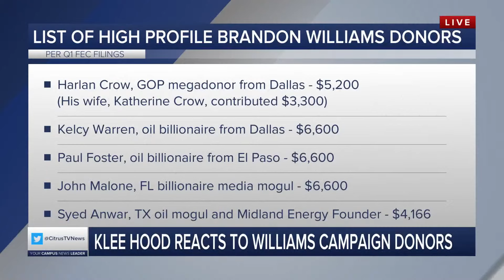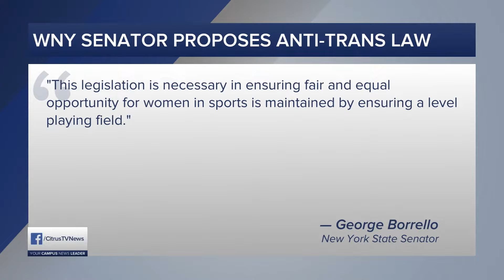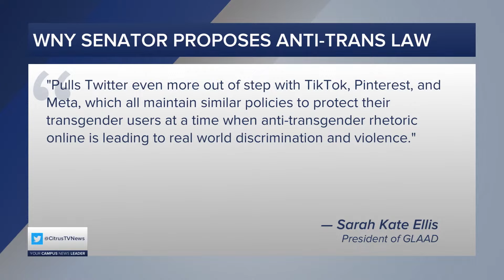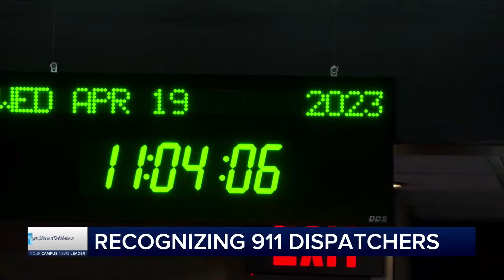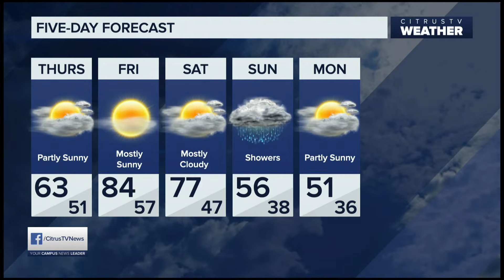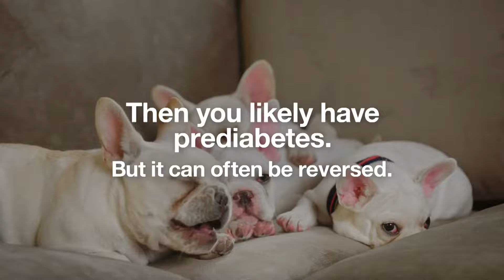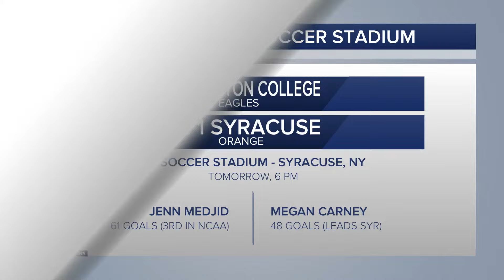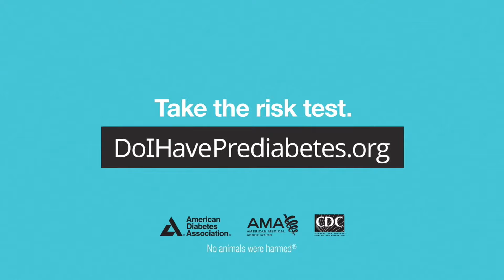News Live at 6 | Wednesday, April 19th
Anchors: Bradley Hoppenstein and Tyler O'Neill
Weather: Katie Fongvongsa
Sports: Teagan Brown